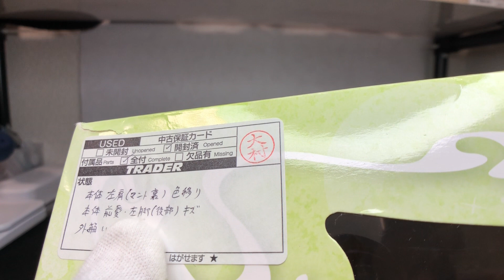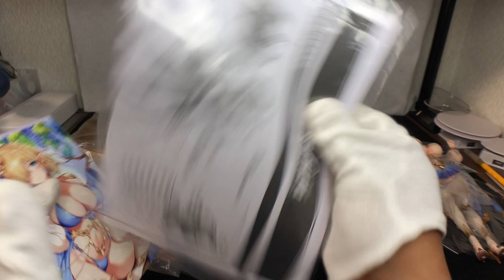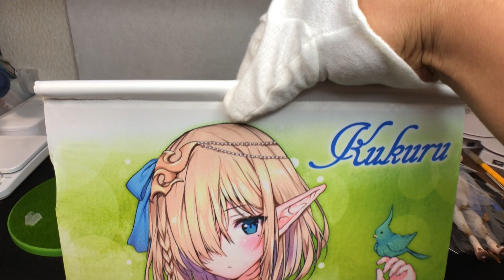La Quinta Elfa KUKURU Ver. Completa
Unboxing y Análisis de la figura de segunda mano Linea VERTEX